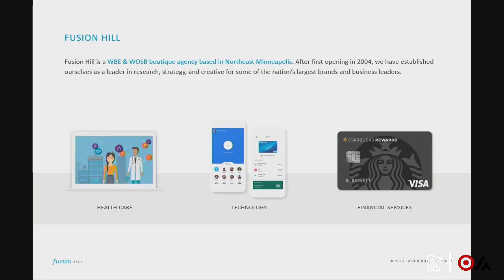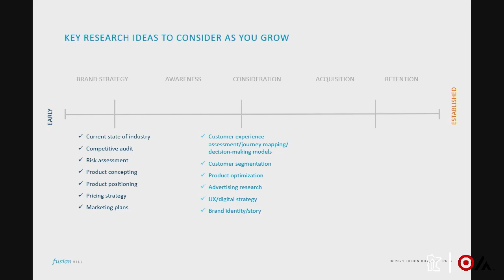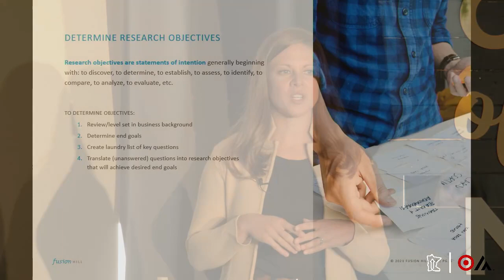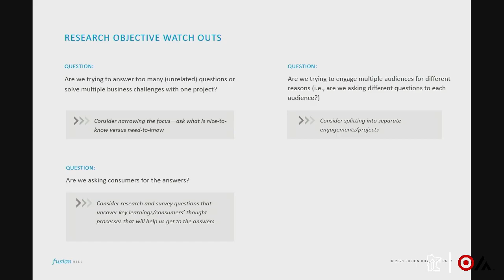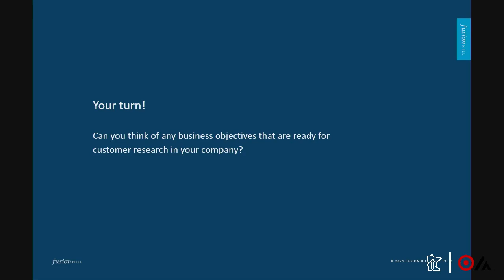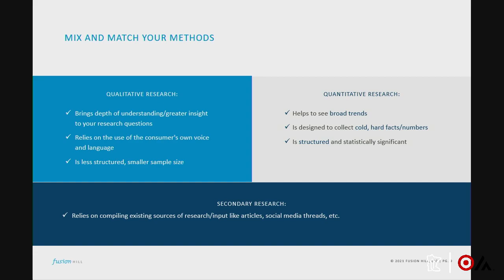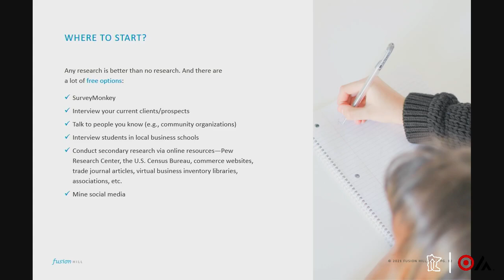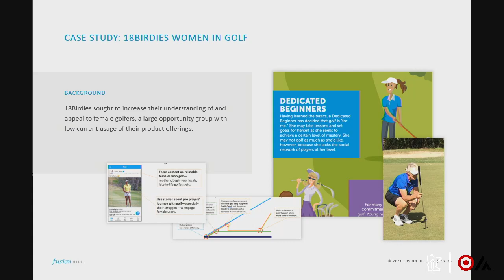Stop Guessing Start Asking: Using Research to Drive Growth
Looking to make decisions about your product, marketing, pricing, or brand strategy?  A thoughtful research roadmap will help you make smart, strategic, and informed business decisions.

In this session, Fusion Hill’s VP of Research & Strategy, Amy Behrens, and VP of Business Strategy, Nina Gazel, will give you the 411 on all things customer and market research. You will come away from the session with a clear understanding of the integral role customer research should play in your growth strategy and how to make it happen at any stage of your business journey.

Nina Gazel | Fusion Hill, VP of Business Strategy

Amy Behrens | Fusion Hill, VP of Research & Strategy